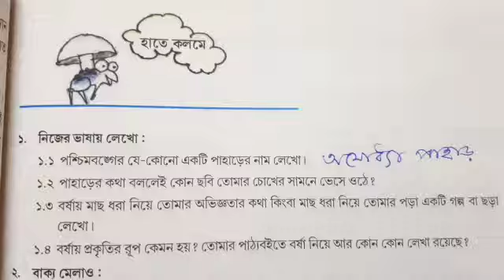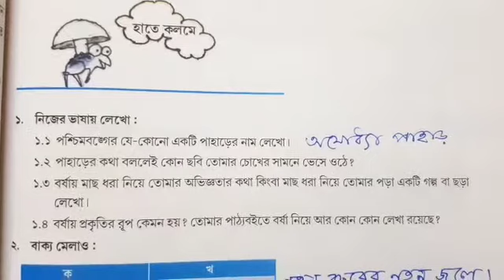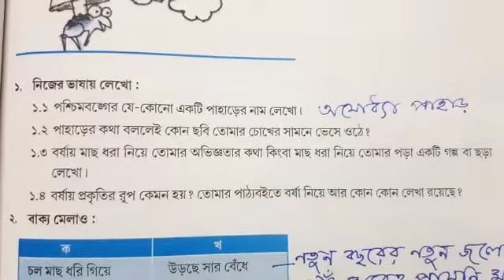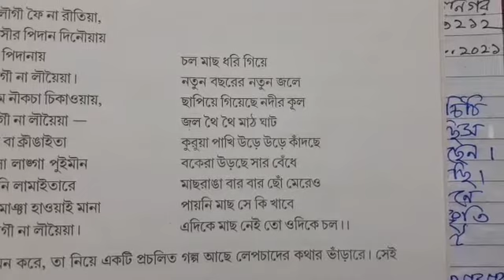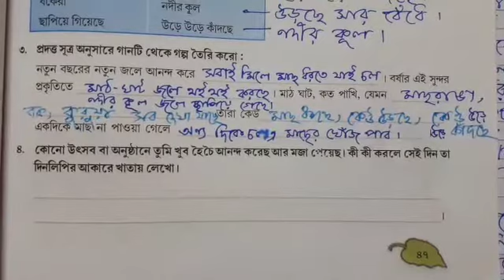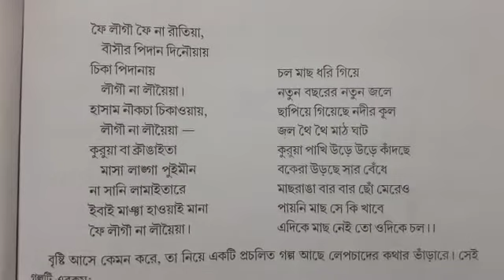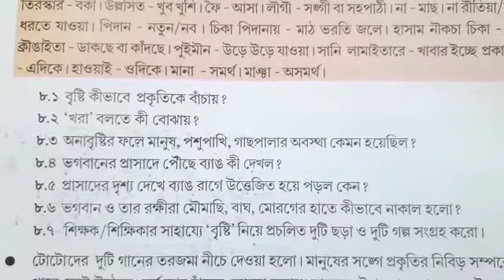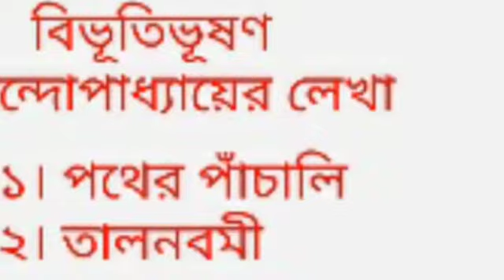Class 5 bengali পাহাড়িয়া বর্ষার সুরে প্রশ্ন-উওর / class 5 bengali paharia borshar sure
পাহাড়িয়া বর্ষার সুরে প্রশ্ন-উওর pdf download কর নিচের লিংক এ ক্লিক করে

class 5 এর সমস্ত ভিডিও গুলি দেখার জন্য নিচের লিংক এ ক্লিক কর